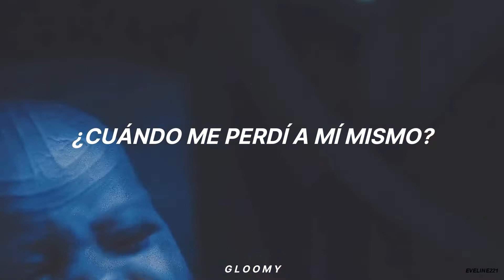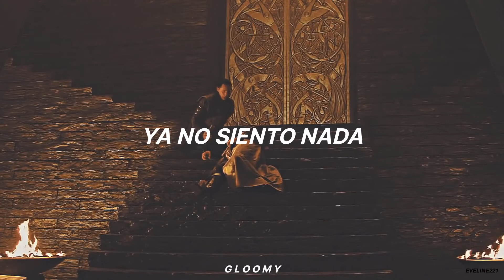NF - Paralyzed (Subtitulado al español)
Como muchos lo han pedido es traigo una nueva canción de este gran artista. 🥀🖤